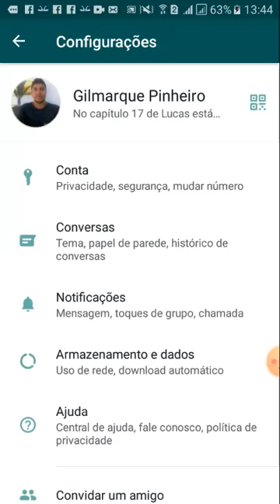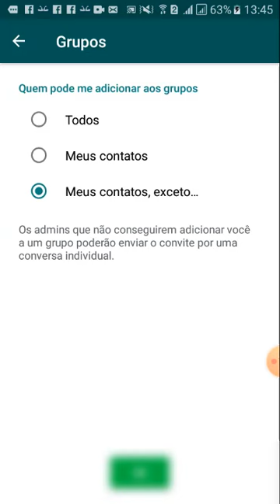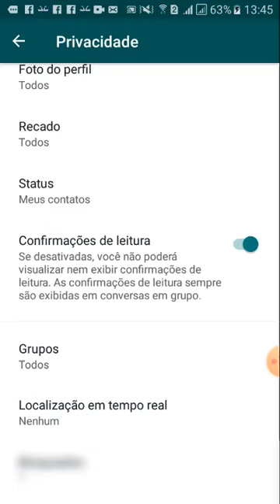Como impedir que qualquer pessoa te adicione a grupos no WhatsApp